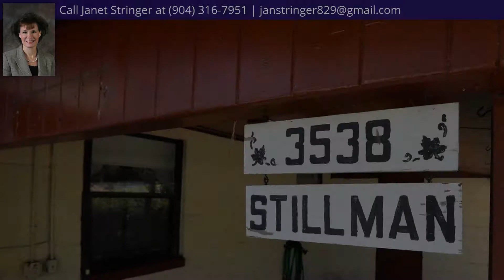3538 Stillman St, Jacksonville, FL 32207 - MLS #976836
Directions
From San Marco take Atlantic/Beach Blvd to right on Spring Park Rd, turn left on Stillman, home is on your right at the corner of Stillman and Holmes Street.
Zoning Description
Residential
Property Description
Lovely concrete block home on a large corner lot!! Freshly painted interior with new flooring throughout!! Just re-piped!! Don't miss this wonderful opportunity to call this sweet home yours!! Two bedrooms and one bathroom, Florida Room, Living Room and Eat in Kitchen!! Priced to sell and a great option for a first home or someone looking to downsize. One year AHS home warranty offer with acceptable offer!! This is a must see!!